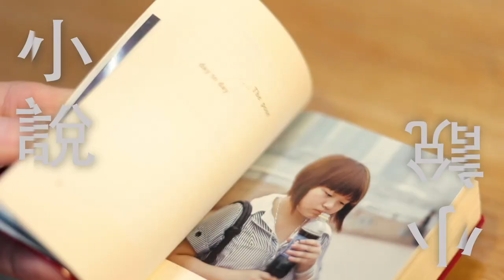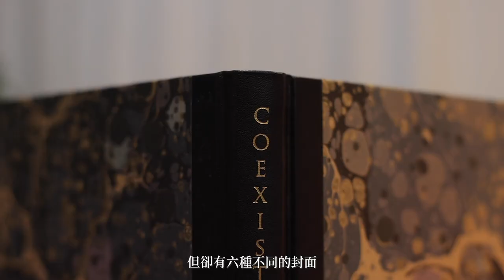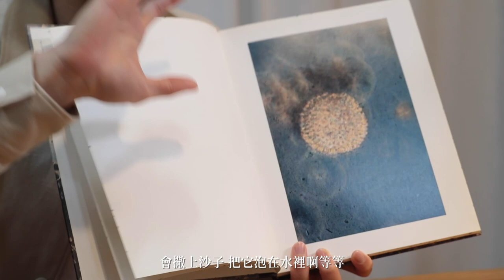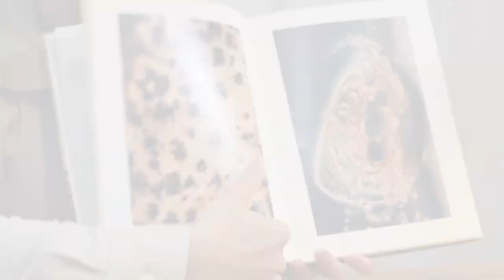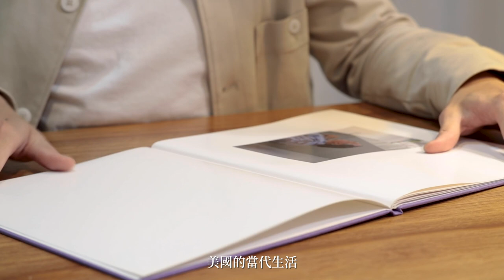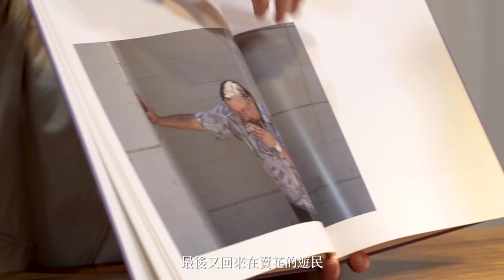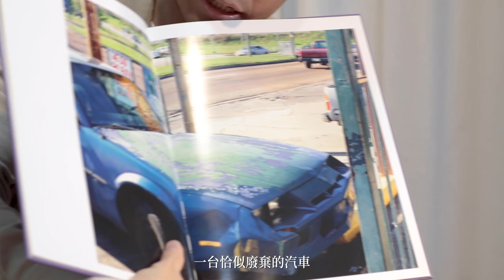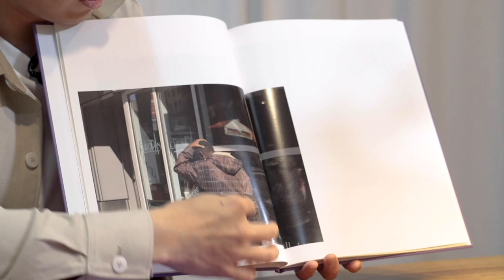【當代攝影書十二講】第四講：國別｜英國（United Kingdom）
英國是攝影書的發源地，本集簡略說明攝影書的起源、轉變，同時提出兩本風格迥異的攝影書，探討創作光譜兩端的內容如何展演在書本的載體裡。

本集提出兩本作品 ：
① 「Coexistence」, Stephen Gill, 2012（Nobody Books）
② 「a shimmer of possibility」, Paul Graham, 2007（MACK）

當代攝影書（Photobook）作為⼀種迴返在影像與觀看之間的物件，透過創作者主導以及編輯與視覺、設計師的協助，建⽴⼀連串轉譯至印刷油墨的視覺敘述，將內容與形式組構成⼀個完整的美學經驗，邀請觀者（讀者）在「時間、空間、身體」三者互為主體的運動中與觀念相遇，遂使攝影書與繪畫、雕塑、戲劇以及電影⼀樣成為獨⽴⾃主（autonome）的藝術創作格式；⽽此概念與源⾃1960年代的藝術家書籍（Artists’ books）的源起有著密不可分的關係。此系列分享主題將透過後者的系譜考究與前者參照，規劃了不同創作「類型」與「國別」代表共⼗⼆講，試圖加以釐清攝影書的實踐範疇與當代輪廓。

攝影／余志偉、鄭宇辰
剪接／鄭宇辰

《報導者》是台灣第一個由公益基金會成立的網路媒體，秉持深度、開放、非營利的精神，致力於公共領域調查報導，共同打造多元進步的社會與媒體環境。